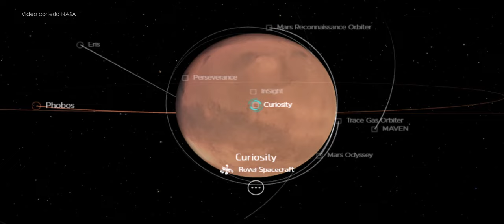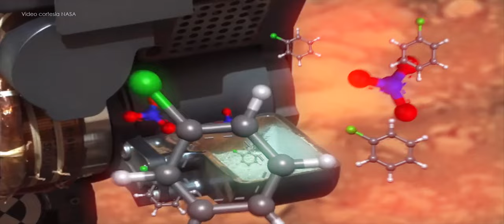Curiosity Descubre Cristales de Azufre Puro en Marte: Un Hallazgo Sorprendente en el Planeta Rojo